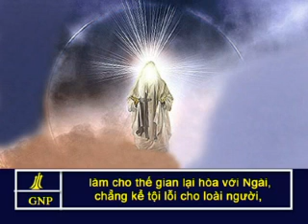2Corinthians 5 Vietnamese Picture Bible